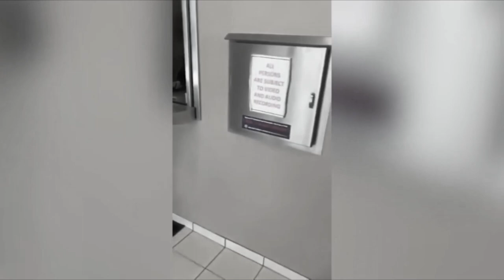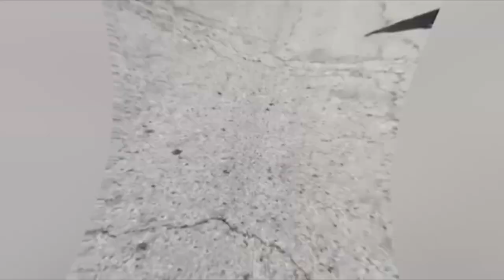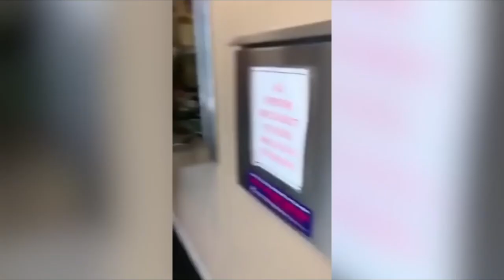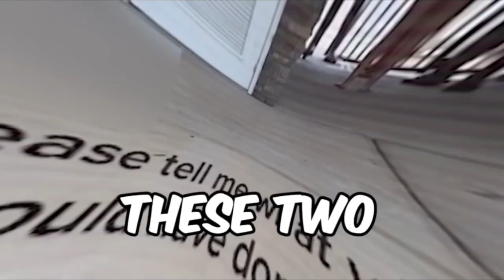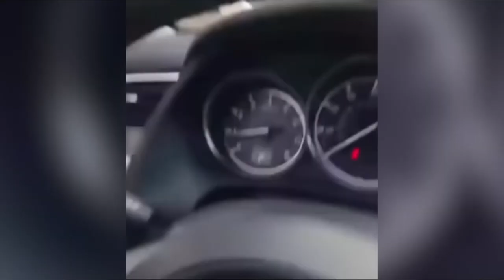CREEP Caught Trying To Take PICTURES Of Her DAUGHTER And THINGS WENT LEFT FOR HIM!!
His normal expression is what bugs me the most, not sorry for what he did, he is sorry he got caught. What a creep.